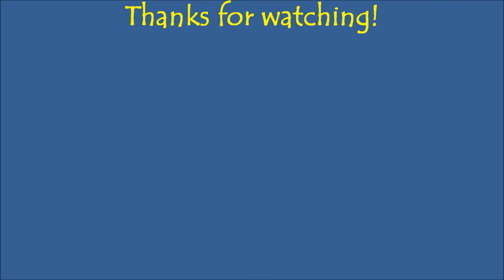JJRC Tarantula X6 with RunCam at the Ballfield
Flight was close to dusk.  Must try the low light setting soon!